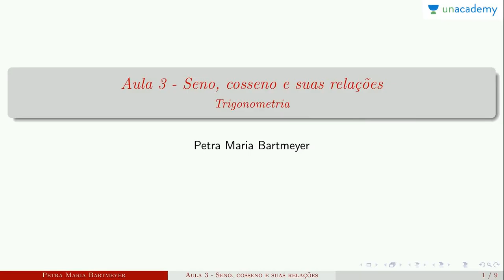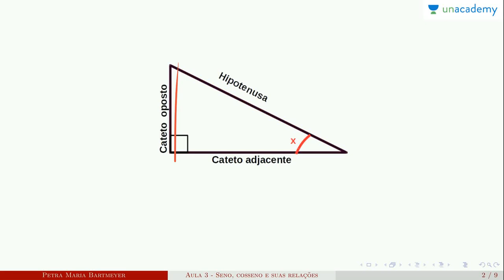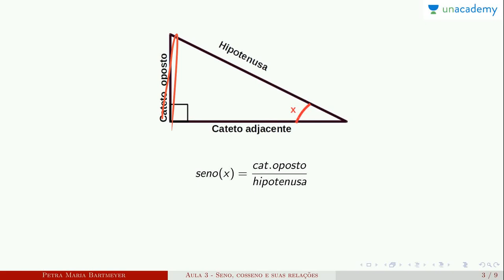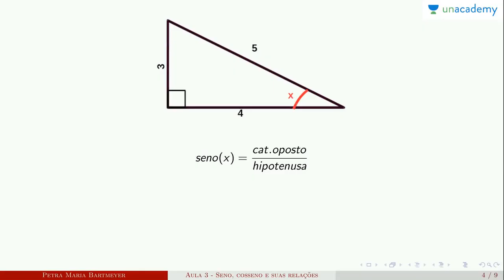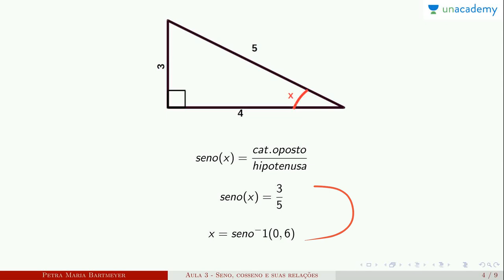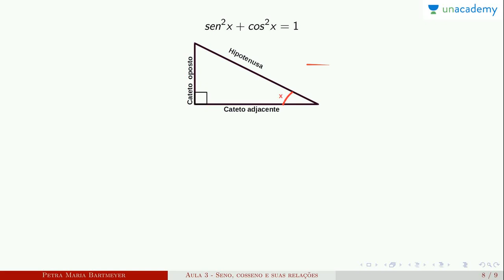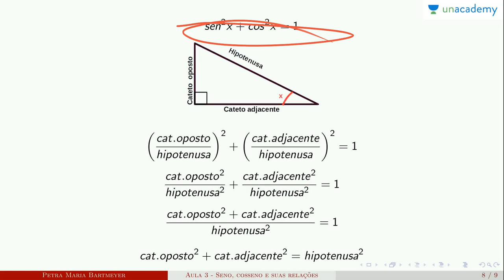Trigonometria para o ENEM - Aula 3: Seno, cosseno e suas relações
Trigonometria para o ENEM
Aula 3: Seno, cosseno e suas relações
Neste curso você estará aprendendo:
Lição anterior: Trigonometria para o ENEM - Aula 2: Lei do senos - Petra Maria Bartmeyer

Próxima lição: Trigonometria para o ENEM - Aula 4: Grafico - Seno, cosseno e tangent

4. Conjunto Numéricos - Petra Maria Bartmeyer
5.  Números primos - Petra Maria Bartmeyer